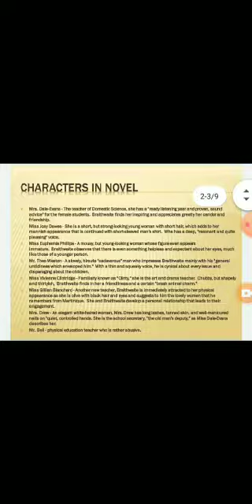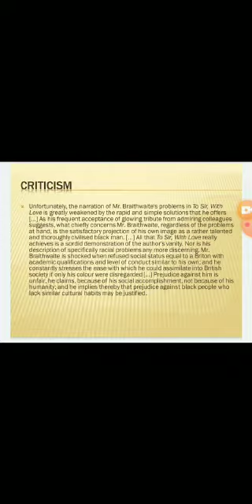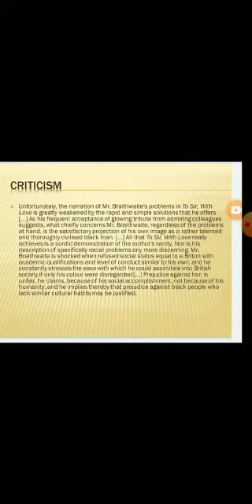4.2 TO SIR,WITH LOVE